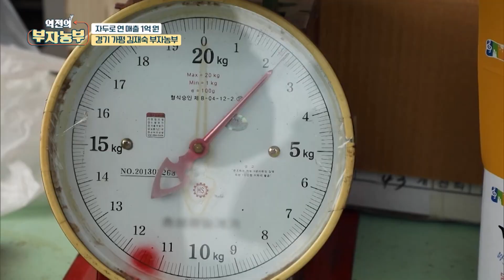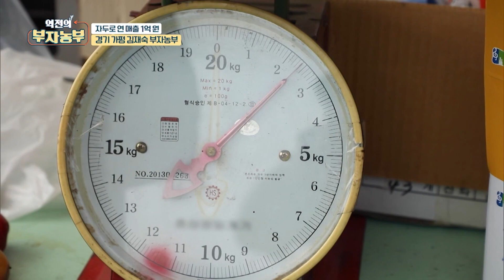[부자농부) 자두 농장 운영으로 연 매출 1억 원!] 4월 말에 꽃이 펴서 6월 말에 7월 초에 먹으니까 두 달 만에 수확을 해요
붉은 햇빛을 담아냈듯 더 붉어진 자두 농장의 아침이 시작됐습니다.
부자농부 자두부터 살피는데요.

한참 먹기 좋게 익었네 많이 열렸어
하루라도 수확을 늦추면 자연 낙과에 못 먹게 되니 부지런히 움직여야만 합니다.

4월 말에 꽃이 펴서 유월 말에 칠월 초에 먹으니까 두 달 만에 수확을 해요.
그리고 이 주 만에 수확을 모두 끝내야 하는데요.
성질급한 자두에 부지런한 농부 어우 짝꿍을 잘 만났습니다.